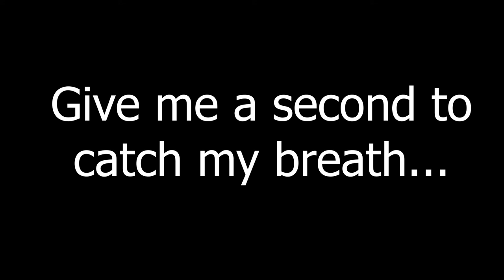WE GOT POSSESSED?! - Phasmophobia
Probably the worst ghost hunters there are. I promise we get better at it.